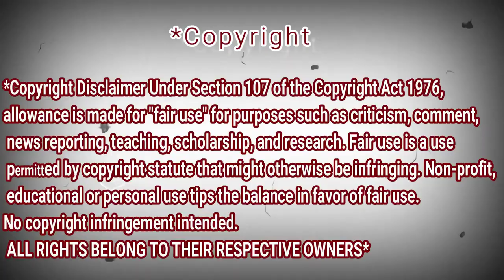Daneliya Tuleshova Sings an AMAZING Rendition of "Who You Are" America's Got Talent 2020 REACTION DZ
Daneliya Tuleshova: 14 Y.O. Kazakh SHOCKS With Jessie J’s Who You Are! | America’s Got Talent 2020 REACTION DZ

shorturl.at/tDTW9

shorturl.at/aHZ79

shorturl.at/gjoU6

My Full Name : Ferah Samir
My adress : Chlef / Chettia Zone10 n539
zip code : 02170